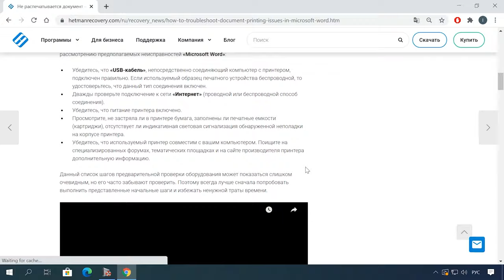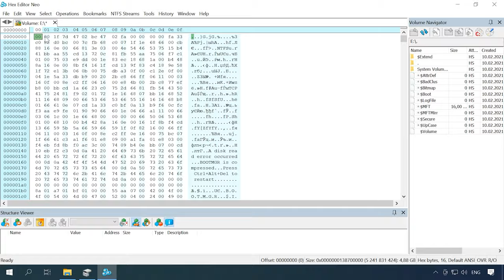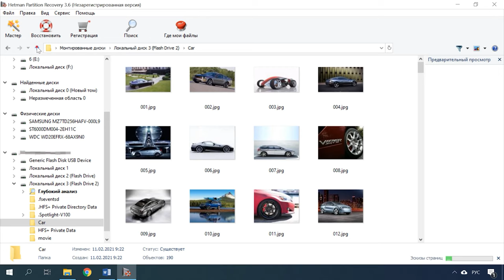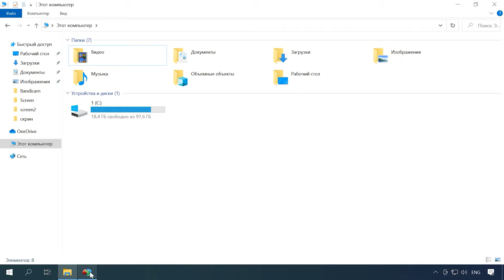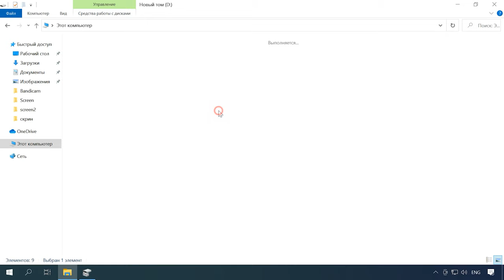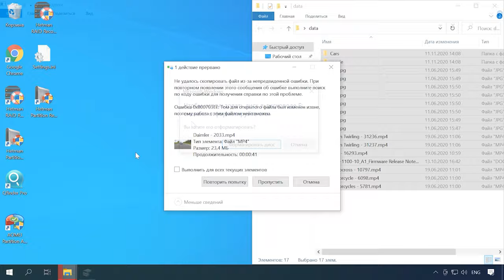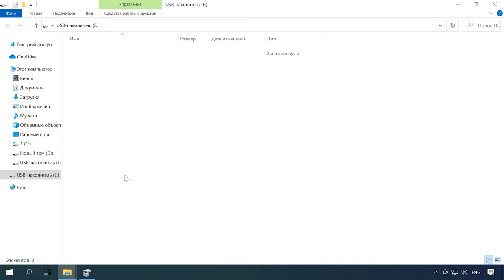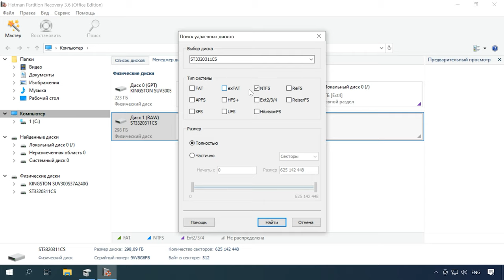🥇Топ причин потери разделов жесткого диска и методы восстановление файлов 📂💽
⭐⭐⭐⭐⭐Смотрите топ причин, по которым может произойти утеря разделов жестких дисков и как восстановить файлы с пропавших разделов.

Переустановка или переход на другую операционную систему, случайное удаление раздела жесткого диска, неправильная работа с Partition Manager-ми, физическая неисправность, битые сектора, это только небольшой перечень причин, которые могут привести к потере разделов накопителя. Основная причина их потери кроется в повреждении таблицы разделов. Таблица разделов - это своего рода системный файл, который содержит критически важную информацию о разделах накопителя, включая начальную и конечную точку раздела носителя, файловую систему, имя, размер и другую важную информацию. В большинстве случаев потеря разделов диска еще не значит потерю файлов. Чаще всего, когда что-то удаляется с накопителя, на самом деле оно все еще находится на прежнем месте, но перестает отображаться самой системой. Тем не менее, даже в самых тяжелых случаях, существует вероятность того, что стертые файлы могут быть восстановлены. Далее в видео мы разберем возможные причины исчезновения разделов и что следует делать чтобы окончательно не потерять данные и как их вернуть.

Содержание:
00:00 - Вступление
02:00 - Что не следует делать при утере разделов жесткого диска
Причины утери разделов жесткого диска:
02:44 - Повреждение таблицы разделов диска
04:44 - Не поддерживаемая файловая система
06:09 - Ошибочное удаление раздела
06:49 - Неправильное изменение размера раздела в Partition Manager
08:42 - Утеря разделов в результате форматирования или изменения файловой системы
10:10 - Удаление и создание новых разделов.
10:42 - Битые сектора и физическая неисправность диска
11:24 - Сбой или отключение носителя в момент записи
12:52 - Не присвоена буква диска
13:44 - Как восстановить данные с утерянного раздела с помощью Hetman Partition Recovery
15:59 - Заключение

Разбивка диска на разделы помогает лучше хранить файлы и управлять ими. Но прежде чем выполнять какие-либо действия с дисками, не забудьте создать резервную копию важных данных, чтобы уберечь себя от их потери. И помните даже в самой безнадежной, казалось бы, ситуации, всегда можно найти решение проблемы. Главное точно знать, что делать и правильно подобрать инструменты для ее решения.

Другие видео